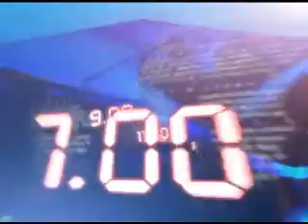24TH JUNE 12PM MANI NEWS